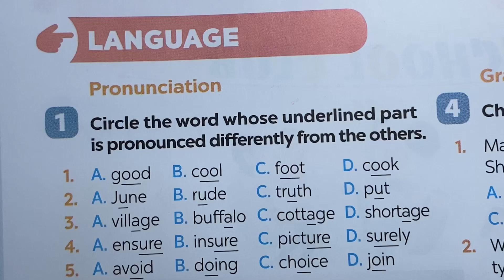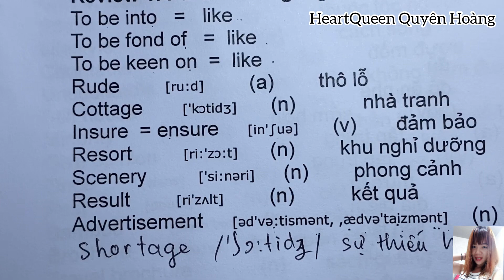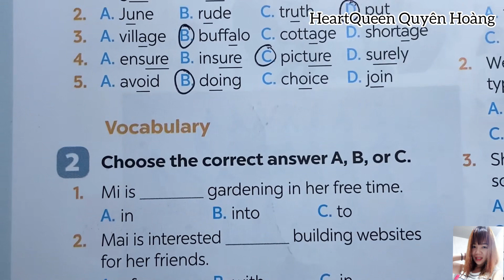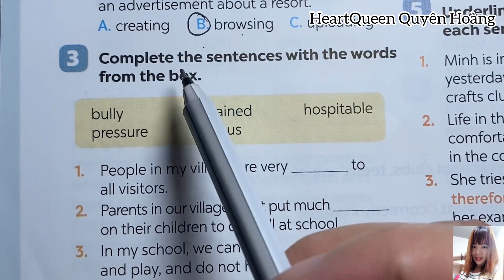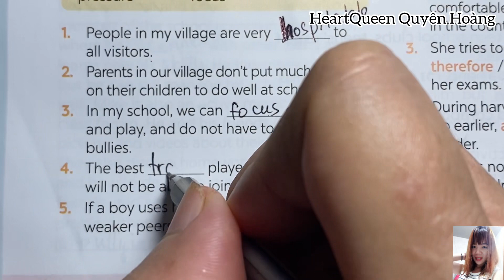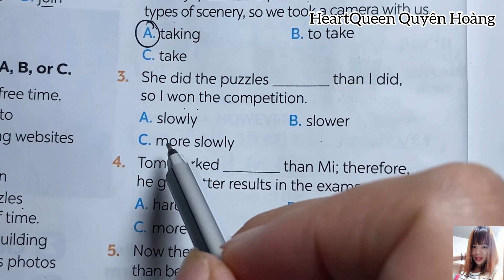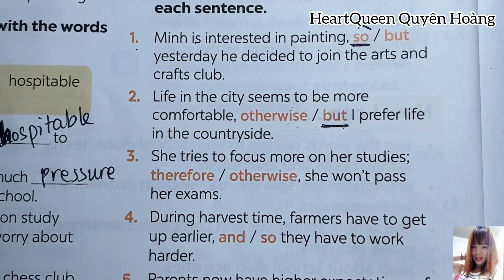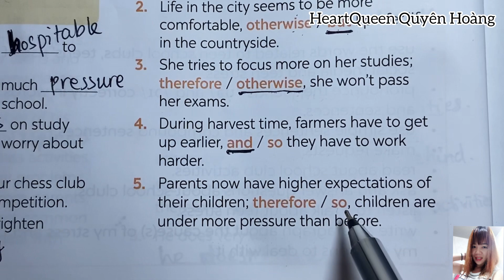Tiếng Anh 8 - sách Global - Review 1 Language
HeartQueen Quyên Hoàng là kênh hỗ trợ học tập giúp các bạn học sinh có thể tự học và chuẩn bị bài trước khi đến lớp. Hãy giúp chúng tôi có thể duy trì việc đăng tải video miễn phí bằng việc nhấn đăng ký kênh và chia sẻ video rộng rãi cho nhiều người xem nhé. Xin trân trọng cảm ơn!